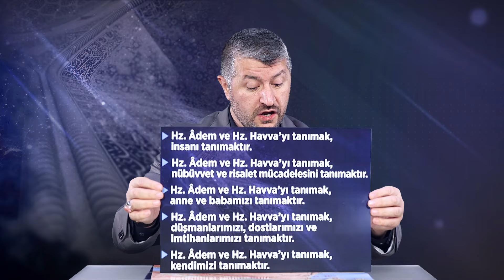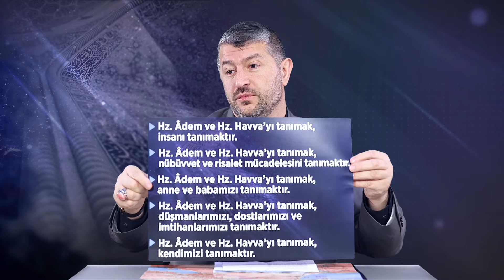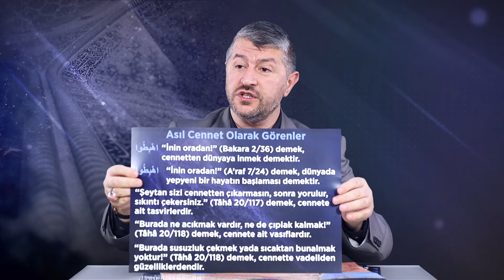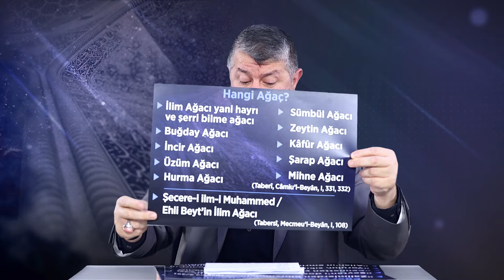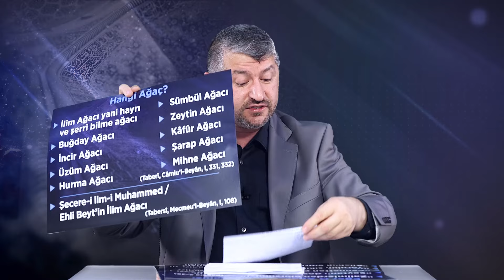İlk Hata ve İlk Tevbe (Hz. Âdem) | Muhammed Emin Yıldırım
Muhammed Emin Yıldırım Hocamızın Siyer Vakfı’nda yapmış olduğu “İlk Hata ve İlk Tevbe (Hz. Âdem)” başlıklı Sîret-i Enbiyâ dersi.

(Ders Tarihi: 23 Kasım 2019)